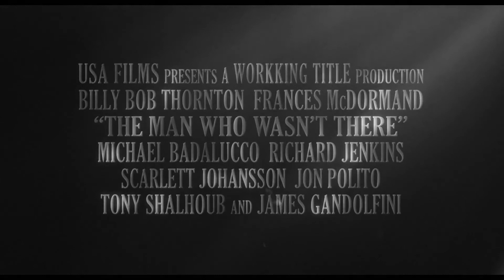The Man Who Wasn't There ≣ 2001 ≣ Trailer ≣ German | Deutsch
Drama | Crime ≣ USA | Großbritannien

≣ Regie ≣ Joel Coen | Ethan Coen
≣ Cast ≣ Billy Bob Thornton | Frances McDormand | Adam Alexi-Malle | Michael Badalucco | Katherine Borowitz | Richard Jenkins | Scarlett Johansson | Jon Polito | Tony Shalhoub | James Gandolfini